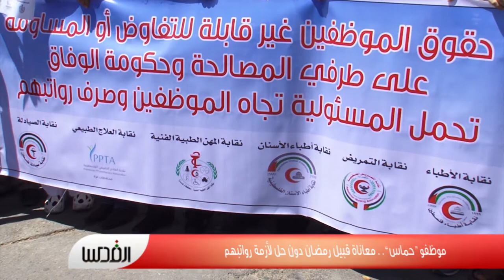موظفو "حماس" . . معاناة قبيل رمضان دون حل لأزمة رواتبهم